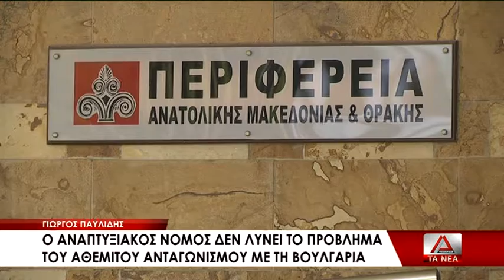03 PAYLIDHS GIA ANAPTYXIAKO